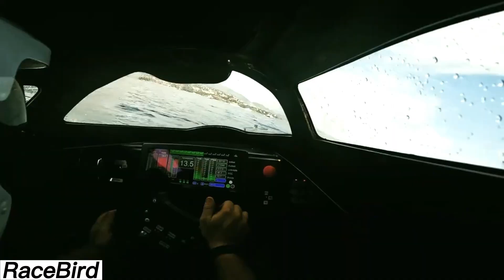NEXT-GEN SUBMARINES AND FUTURISTIC WATER BOATS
Prepare to dive deep into the world of unbelievable submarines and futuristic water boats that are redefining marine technology! 🌊🚤⚓ From advanced military submarines to high-tech patrol boats, luxury yachts, and autonomous watercraft, these next-gen vehicles showcase the future of water transport.

In this video, you’ll discover:
✅ Next-gen submarines with cutting-edge underwater technology
✅ Smart water taxis like Roboat III – fully autonomous and electric
✅ High-speed patrol boats such as Thunder Child with 2,000 horsepower
✅ Luxury futuristic yachts like Galaxy of Happiness worth $33 million
✅ Ultra-efficient crafts like the A2V Shuttle designed for speed and fuel savings

These incredible submarines and watercraft are built for speed, safety, and sustainability—combining modern engineering with futuristic design. Whether for defense, transport, or luxury, they prove that the future of marine travel is already here.